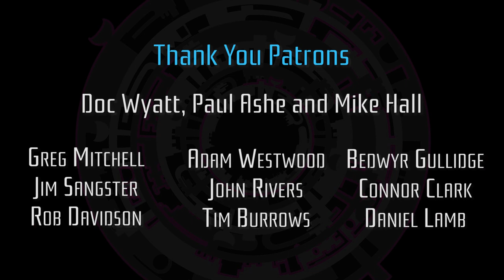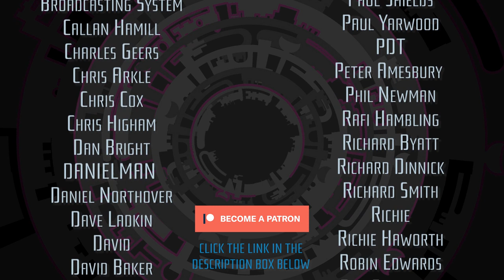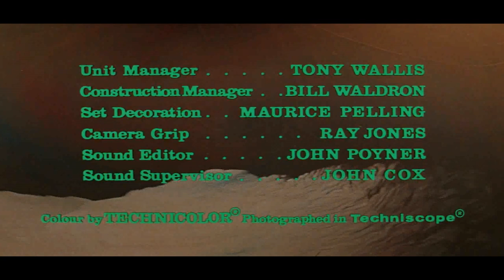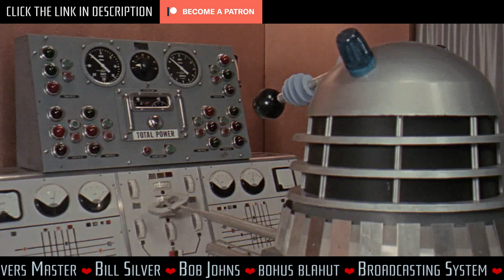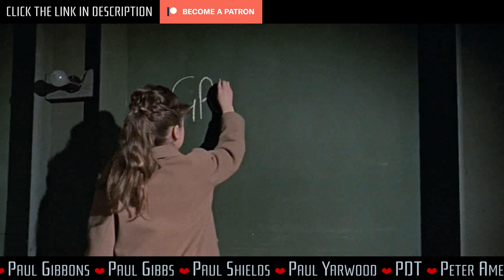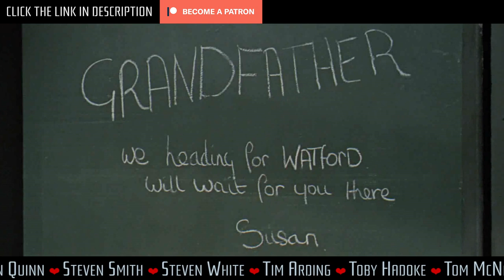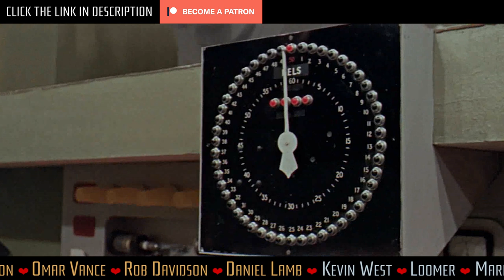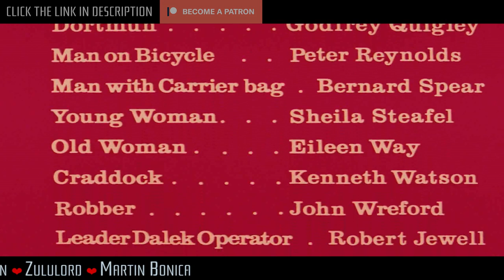Daleks' Invasion Earth Movie Commentary ft Richard Bignell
Our very special guest is Richard Bignell, who curates The Collection blu ray archive material and publishes the peerless Doctor Who research magazine Nothing at the End of the Lane. Alongside him the brilliant Doctor Who Magazine researcher and 3D illustrator Rhys Williams, plus Jon Green and Gavin Rymill.